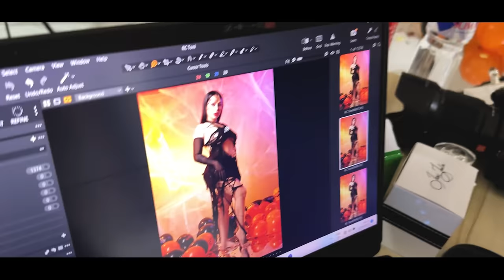ToRo Family S1 E7 ‘Move Forward’